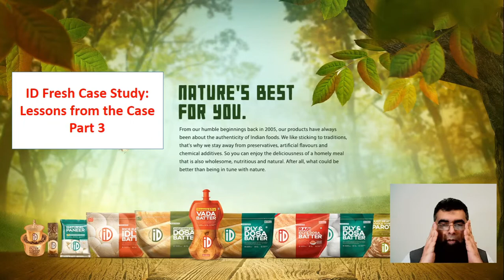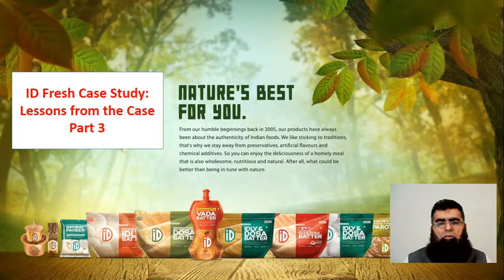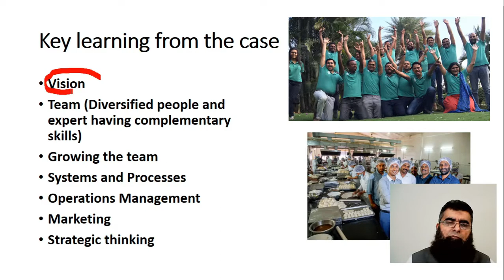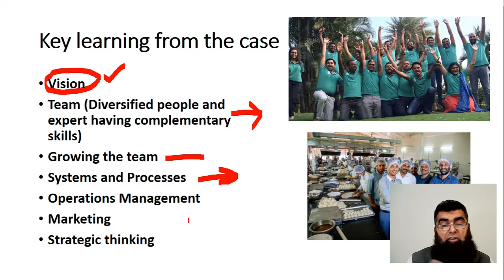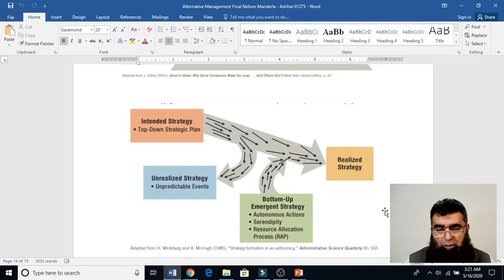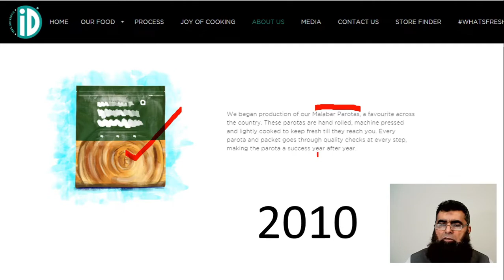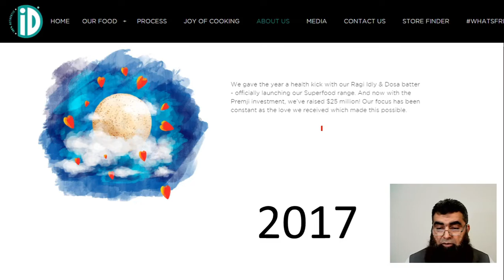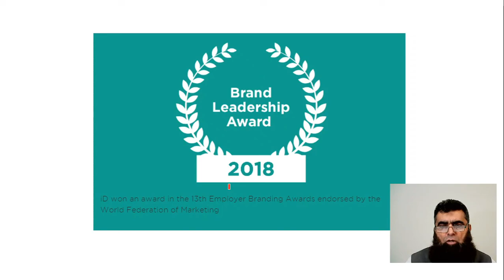ID Fresh Case Study Part 3 Urdu